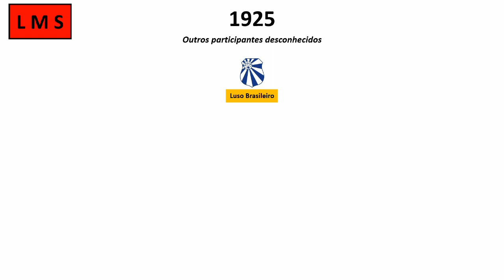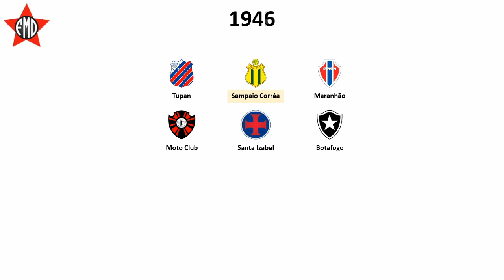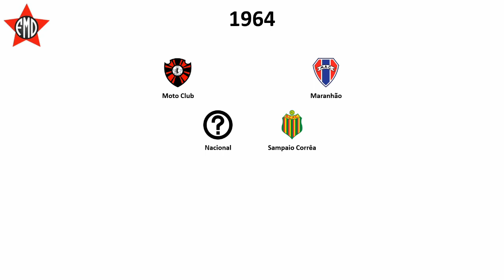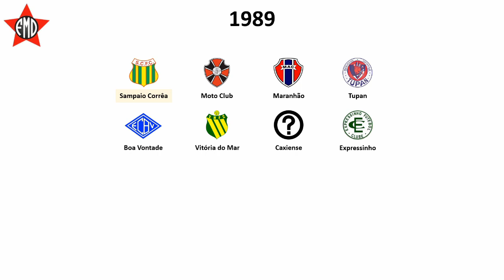Cronologia do Torneio Início Maranhense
Cronologia do Torneio Início Maranhense de 1919 até 1995.
Músicas utilizadas:
International Superstar Soccer Deluxe - Training Theme (PlayStation)
International Superstar Soccer - Main Theme (Super Nintendo)
Fontes: Futebol Nacional, Arquivos de Futebol do Brasil e História do Futebol